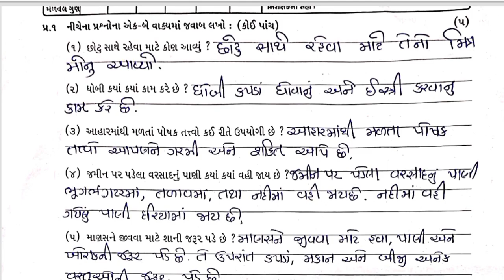Std3 Aaspas Test Paper Solution 08 09 23